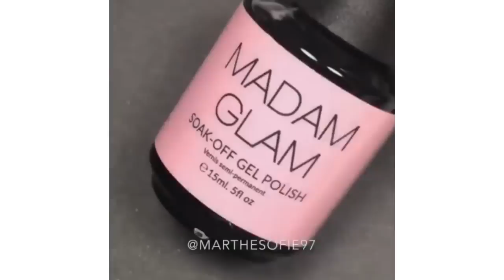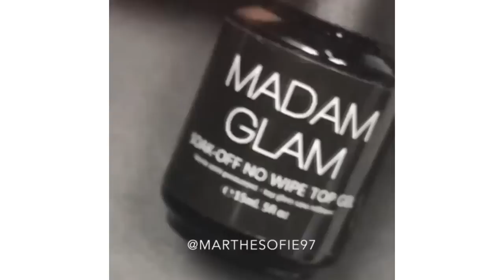New Nail Art 2019 💄😱 The Best Nail Art Designs Compilation #25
Every girl likes to apply different nail designs to their nails. Here are some step by step tutorials with pictures on how to apply nail designs at home.
Beautiful Nail art designs and ideas for different types of nails like, long nails, short nails, and medium nails.

Credit by:
➞thenailmail
➞_mynaildiaries_
➞marthesofie97
➞easiest_nails